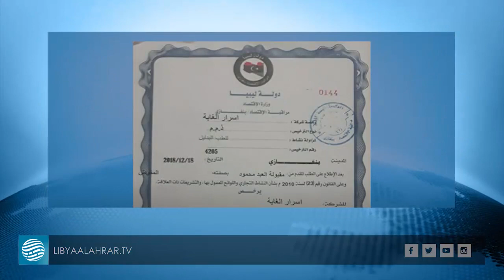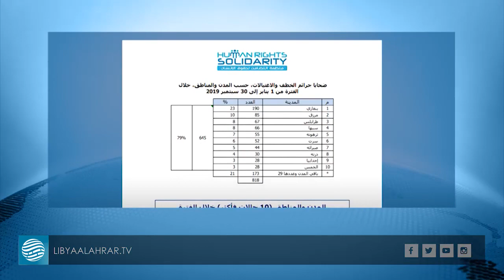اختطاف النساء ببنغازي بعد مرور 100 يوم على اختفاء سرقيوة